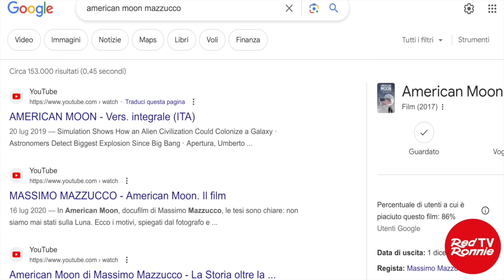Massimo Mazzucco pt 1 una vita tra foto, film, documentari, NY, LA, Hollywood, Walter Chiari...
In questa 1a parte di 5, Massimo racconta gli inizi, di quando segue Oliviero Toscani e impara a fare la fotografia. Poi il primo cambiamento nella sua vita in Messico. Decide di andare da New York e Los Angeles, patria del cinema. Incontra De Laurentiis.
Fa un primo film, “Summertime” con Luca Barbareschi e un altro, "Romance", con protagonista Walter Chiari a cui fu rubato il premio a Venezia.
Poi, l’11 settembre 2001, assiste in televisione all’esplosione delle due torri e capisce che stanno raccontando bugie. Così decide di fare documentari
Questi documentari li ha messi in rete ma tanti preferiscono sostenere il suo lavoro acquistandoli sul sito
Tutti gli 8 DVD costano solo 23€